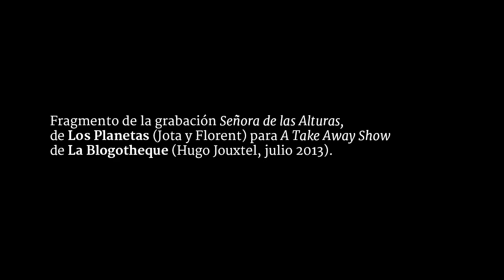El inquilino #73 | Día de feria.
Si nadie te da calor / donde quiera que te arrimas, / vente que yo te daré, / zumo de mi corazón. El inquilino, sección de Córdoba Hoy por Hoy a cargo de Juan Bolaños. Sintonía original de Lämpara. Emitido el 24 de mayo del 2016.